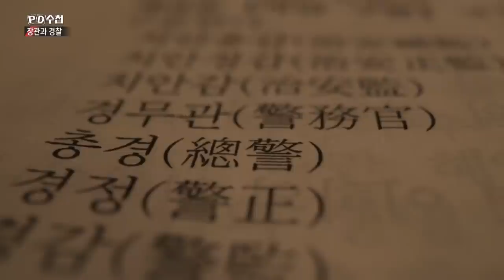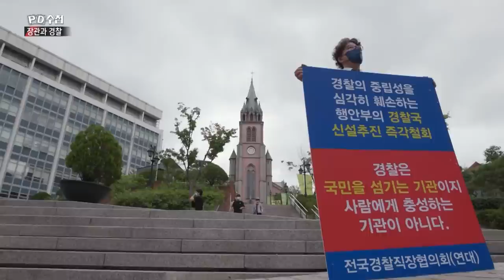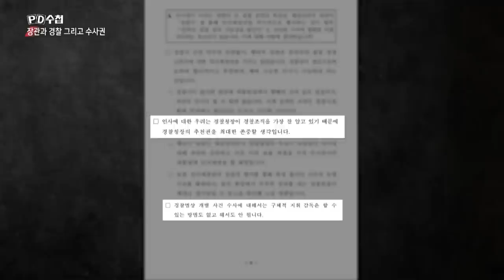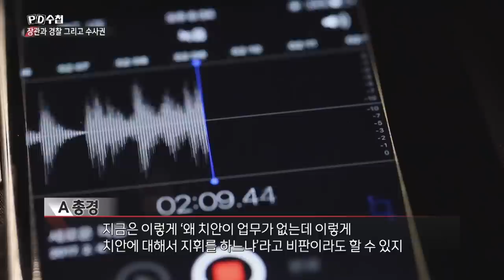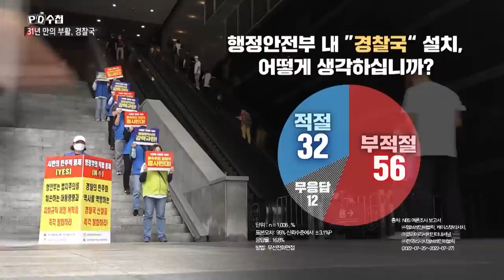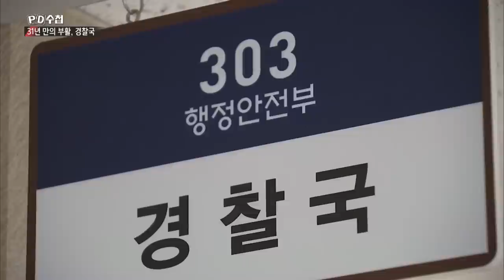31년 만의 부활, 경찰국 - 후반부 - PD수첩 MBC 2022년8월2일 방송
경찰국, 민주적 통제인가? 권력의 경찰 장악인가?